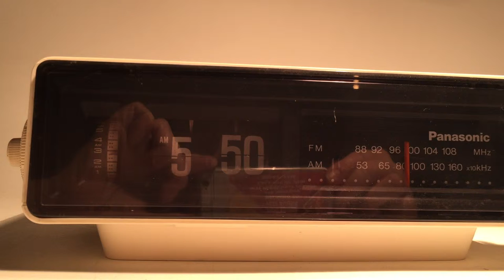PANASONIC GROUNDHOG RC-6025 FLIP CLOCK RADIO MODERN MCM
MCM mid century modern PANASONIC flip clock radio as made famouse in the movie GROUNDHOG day. This is a classic flip clock in great working order. AM and FM are strong and the cosmetics are good. This is a true collectable.